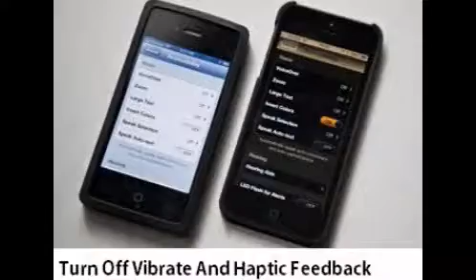Top 11 Smartphone Hacks That Will Increase Battery Life